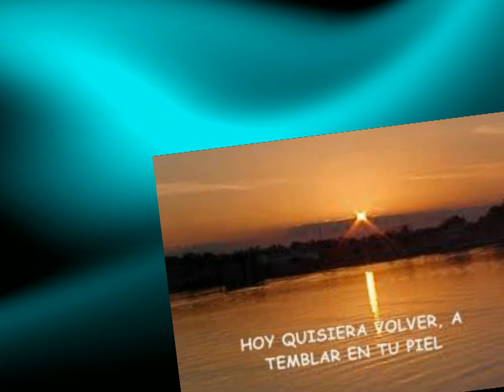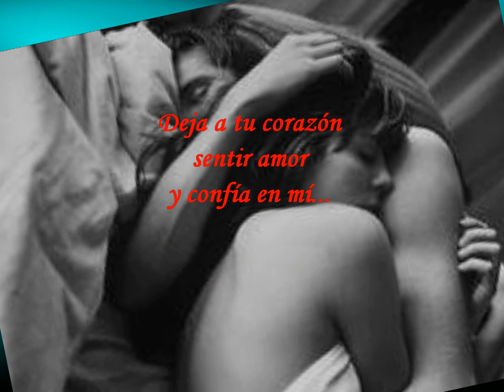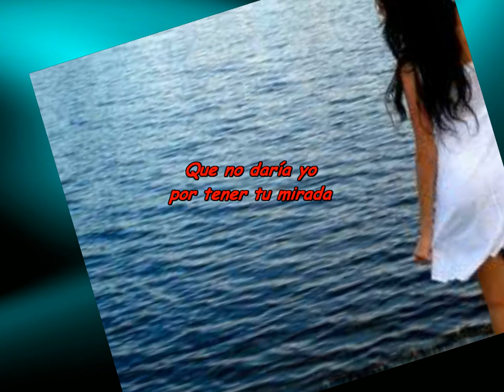Jamás te dejaré